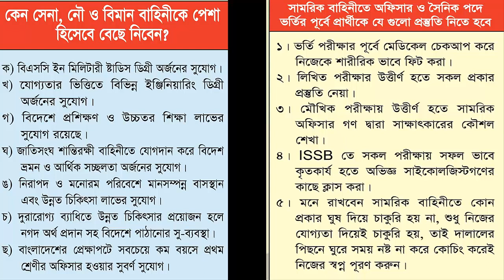উপস্থিত বক্তৃতার প্রস্তুতি সেনাবাহিনীর পরীক্ষার জন্য | Extempore Speech | ISSB Coaching | ISSB Video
অফিসার পদের ISSB Exam এর ২য় দিনের পরীক্ষা গুলোর একটি হল Extempore Speech. তবে আইএসএসবি ISSB ২য় দিনের এই Extempore Speech পরীক্ষায় ভালো করার জন্য খুব ভালো ভাবে প্রিপারেশন নিতে হবে, এই Tutorial থেকে জানতে পারবে কিভাবে প্রিপারেশন নিতে হবে তোমাদেরকে।

Extempore Speech
Conducted: 2nd day, After GD, PGT, HGT.
After the finishing of Group Discussion (GD), Progressive Group Task (PGT) and Half Group Task (HGT) at the 2nd day of ISSB, you will prepare for your extempore speech.
You will be given 2 topics for extempore speech and you will choose the one you are comfortable with.
You might get 3 minutes to think about the extempore speech. You will get about 3 minutes to deliver your extempore speech.

কোচিং_মেয়াদঃ ১৫ দিন/ ১ মাস/ ২ মাস
1. এই একাডেমীতে ISSB বোর্ডের সিলেবাস অনুযায়ী পুরো ৪দিনের কার্যক্রম সঠিক গাইড লাইন এর মাধ্যমে প্রত্যেককে শেখানো হয়।
2. শুধুমাত্র সোলজার ট্রেনিং একাডেমীতে IQ এবং MATRIX পরীক্ষার প্রস্তুতি সম্পূর্ন ভাবে কম্পিউটারে শেখানো হয়।যা অন্য কোচিং সেন্টারে কখনোই করানো হয় না।
3. IQ এবং MATRIX পরীক্ষার জন্য বিশেষ সাজেশন দেয়া হয়,যা আপনাকে ISSB তে নিশ্চিত সাফল্য এনে দিবে।
4. PPDT তে সাফল্য পেতে প্রত্যেক শিক্ষার্থীকে বিশেষ কৌশল শেখানো হয়।
5. বাংলাদেশে একমাত্র সোলজার ট্রেনিং একাডেমীতেই ISSB বোর্ডের অনুকরণে PGT,HGT,CT,IO প্র্যাকটিস গ্রাউন্ড রয়েছে,যেখানে আপনি অধিক থেকে অধিকতর প্রস্তুতি নিতে পারবেন।কিন্তু অন্য কোচিং সেন্টারে আপনি আমাদের মতন PGT,HGT,CT,IO প্র্যাকটিস গ্রাউন্ড পাবেন না।
6. সুদক্ষ ট্রেইনার দ্বারা প্রত্যেককে DP VIVA,PLANNING EXERCISE সহ অন্যান্য সাইকোলজিক্যাল পরীক্ষার বিষয় গুলো নিবিড় অনুশীলন করানো হয়।
7. এগুলো ছাড়াও শুধু মাত্র সোলজার ট্রেনিং একাডেমীতেই ISSB এর জন্য কোর্স করতে আসা সকল শিক্ষার্থীর চূড়ান্ত মেডিকেল চেকআপ করা হয়ে থাকে।কিন্তু অন্য কোচিং সেন্টারে আপনি কখনোই চূড়ান্ত মেডিকেল চেকআপ এর সু-ব্যবস্থা পাবেন না। 8. দেশে একমাত্র এই একাডেমীতেই ISSB বোর্ডের মতন ডে বাই ডে আপনাকে একাডেমীর আবাসিকে রেখে পুরো ৪দিনের পরীক্ষা সমূহ নেয়া হবে।কিন্তু এই সিস্টেমে অন্য কোচিং সেন্টার কখনোই আপনার পরীক্ষা নিবে না।
9. পাশাপাশি এই একাডেমীতে অফিসার ও সৈনিক পদের জন্য লিখিত কিংবা মৌখিক পরীক্ষার প্রস্তুতি কোর্স করানো হয়ে থাকে।